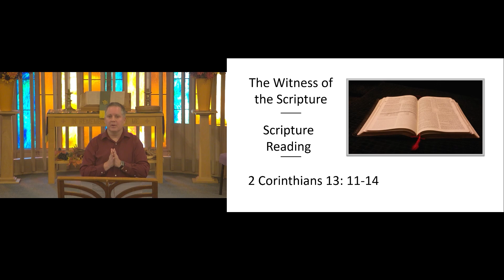Worship Sermon: "Live in Peace" 10:30 a.m. PDT 10/27/2024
This is the recording of the sermon that was live-streamed Sunday, October 27th, 2024 by Newberg First Presbyterian Church.  The sermon is titled "Live in Peace" preached by Rev. Dr. Chris Murphy. In this sermon, Reverend Chris shares on Live in Peace on this Reformation Sunday. The scripture referenced by the sermon is: 2 Corinthians 13: 11-14.